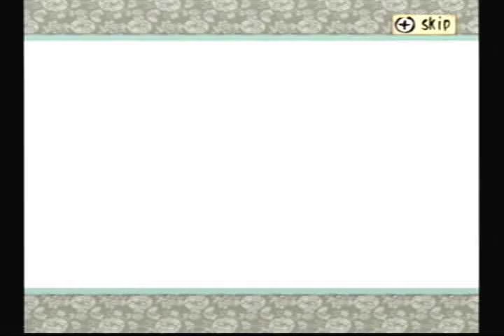Okami: Lord of Darkness, Yami :: part 3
MAJOR SPOILERS!!!

I finish up phase four and get through most of the cut scene before the end.